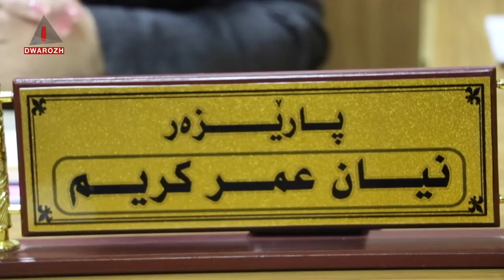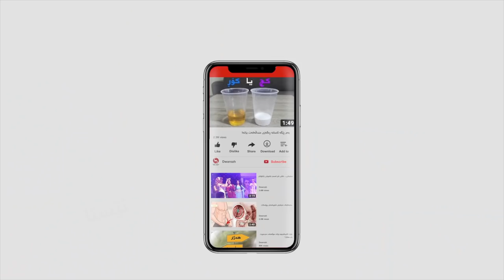سزای خراپ به‌كارهێنانی مۆبایل